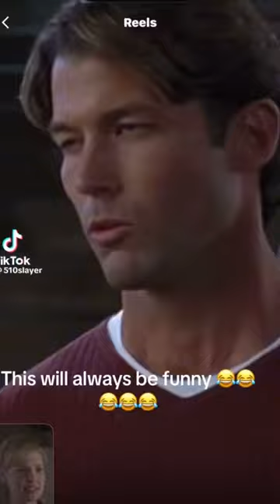When did we get ice cream 😂😂😂